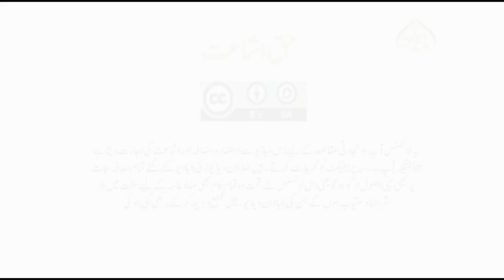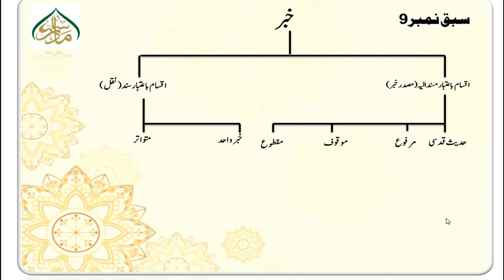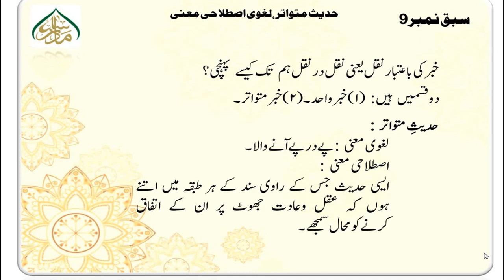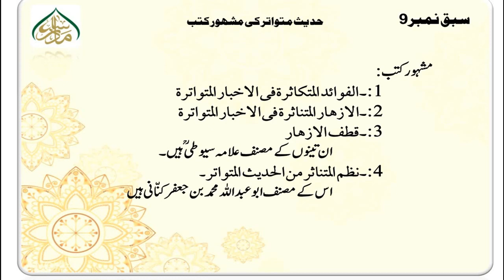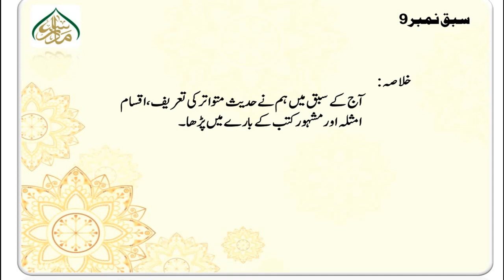KHAIR UL USOOL, book 1, ch 1, LEC 9, حدیث متواتر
پیش خدمت ہے علم اصول حدیث کی سب سے ابتدائی کتاب "خیر الاصول فی حدیث الرسول" کے اسباق۔
نہایت ہی آسان اور عام فہم انداز میں۔
فنی اصطلاحات کو خارجی مثالوں سے سمجھایا گیا ہے،ایسے اسباق جن کو سن کر فن اصول حدیث کی بڑی کتب کو سمجھنے اور ان کے مطالعے کا شوق بڑھتا ہے۔